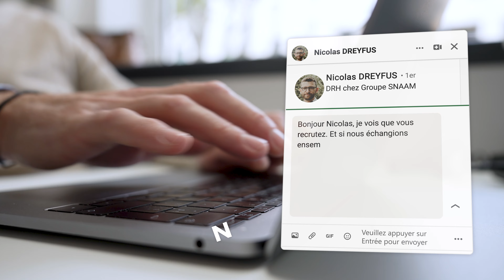On recrute notre (futur.e) Business Developer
▶ Nos bureaux📍
139 Rue Vendôme - 69006 LYON

17-21 rue Saint Fiacre - 75002 PARIS